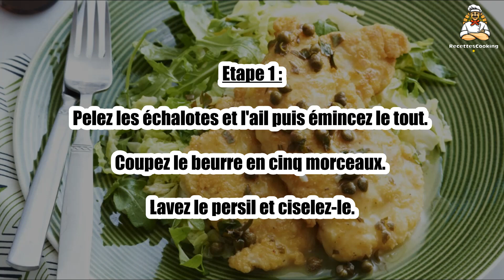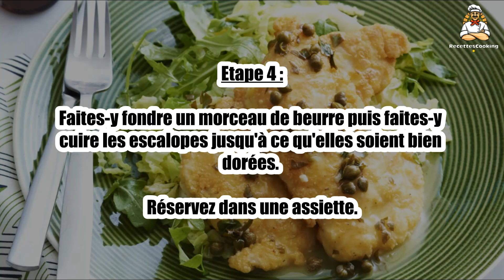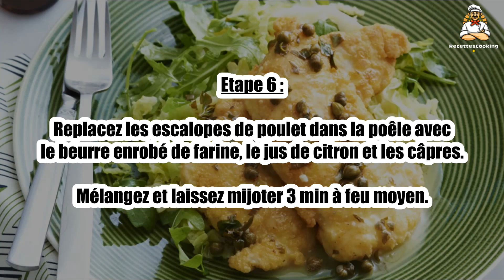Recette : Poulet piccata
Bonjour à tous, aujourd’hui recettescooking.com vous présente la recette suivante : Poulet piccata

TEMPS TOTAL : 50 min
Préparation : 15 min
Cuisson : 35 min

Ingrédients :

4 Escalopes de poulet
2 échalotes
2 gousses Ail
50 g Beurre
20 cl Bouillon de volaille
le jus d'1 citron
3 Fines demi tranches de citron
2 cuil. à soupe Câpres
1 cuil. à soupe Farine
Brins de persil plat (un peu)
Huile d'olive
Sel

Etape 1 : Pelez les échalotes et l'ail puis émincez le tout. Coupez le beurre en cinq morceaux.

Lavez le persil et ciselez-le.

Etape 2 : Versez la farine dans une assiette puis salez et poivrez, mélangez.

Enrobez 2 morceaux de beurre de farine assaisonnée puis réservez. Farinez les escalopes.

Etape 3 : Faites chauffer 3 cuil. à soupe d'huile d'olive dans une poêle anti-adhésive.

Etape 4 : Faites-y fondre un morceau de beurre puis faites-y cuire les escalopes jusqu'à ce qu'elles soient bien dorées.

Réservez dans une assiette.

Etape 5 : Dans la même poêle, faites cuire les échalotes 3 minutes puis ajoutez l'ail et mélangez.

Versez le bouillon et le beurre restant, puis faites réduire à feu doux pendant 10 min.

Etape 6 : Replacez les escalopes de poulet dans la poêle avec le beurre enrobé de farine, le jus de citron et les câpres.

Mélangez et laissez mijoter 3 min à feu moyen.

Etape 7 : Parsemez les escalopes de persil ciselé et ajoutez les tranches de citron.

Laissez chauffer 2 min supplémentaires.

Etape 8 : Le conseil : Servez chaud arrosé de sauce et accompagné d'une salade verte ou de pâtes fraîches.

00:00 Recette : Poulet piccata
00:20 Informations sur le temps de cuisson
00:32 Ingrédients
00:46 Etape 1 : Poulet piccata
01:00 Etape 2 : Poulet piccata
01:16 Etape 3 : Poulet piccata
01:29 Etape 4 : Poulet piccata
01:43 Etape 5 : Poulet piccata
01:58 Etape 6 : Poulet piccata
02:12 Etape 7 : Poulet piccata
02:25 Etape 8 : Poulet piccata